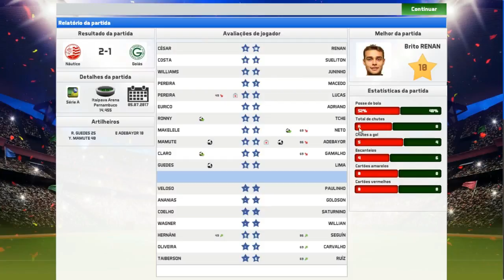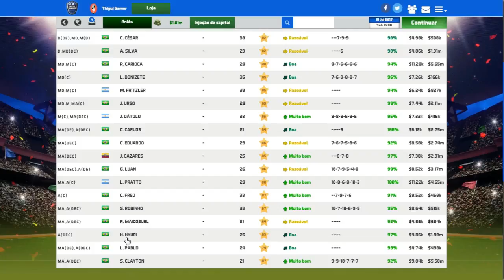SOCCER MANAGER 2017 MODO CARREIRA #20 CONTRATAÇÃO DE PESO